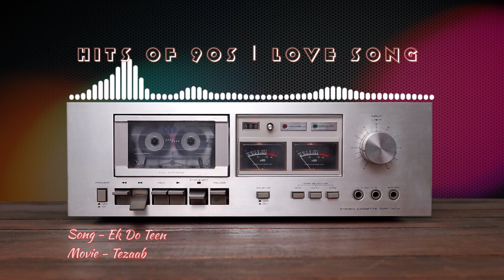Ek Do Teen| Hits of 90s | Love song | Tezaab | Alka Yagnik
🎵 Relive the romance of the 90s with our Love Songs playlist! 💕🎶
🎧 Heartwarming melodies and unforgettable memories await! 🔥
🎵 Experience love like never before with iconic hits and soulful ballads. 🌟
🎵 Let the music take you on a nostalgic ride. 🎧💖
🎶 Feel the passion of the 90s with every beat! 🌹🎵
🎧 Turn up the nostalgia and share the love! ❤️🎶
🎵 Unforgettable love stories, one song at a time. 🌈💕
🎶 Get ready to be swept off your feet! 🌟🎵
🎧 90s Love Songs - a playlist to cherish forever! 💖🎶